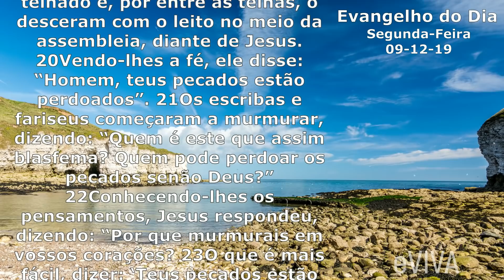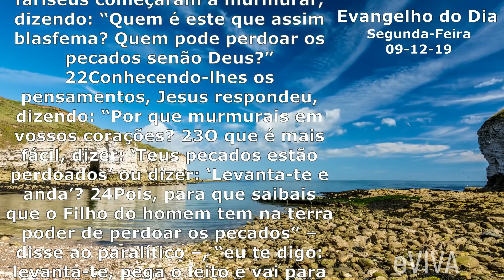EVANGELHO DO DIA 09/12/2019 Narrado e Comentado - LITURGIA DIÁRIA - HOMILIA DIARIA HOJE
Evangelho do dia de hoje SEGUNDA-FEIRA 09 DE DEZEMBRO

17Um dia Jesus estava ensinando. À sua volta estavam sentados fariseus e doutores da lei, vindos de todas as aldeias da Galileia, da Judeia e de Jerusalém. E a virtude do Senhor o levava a curar. 18Uns homens traziam um paralítico num leito e procuravam fazê-lo entrar para apresentá-lo. 19Mas, não achando por onde introduzi-lo devido à multidão, subiram ao telhado e, por entre as telhas, o desceram com o leito no meio da assembleia, diante de Jesus. 20Vendo-lhes a fé, ele disse: “Homem, teus pecados estão perdoados”. 21Os escribas e fariseus começaram a murmurar, dizendo: “Quem é este que assim blasfema? Quem pode perdoar os pecados senão Deus?” 22Conhecendo-lhes os pensamentos, Jesus respondeu, dizendo: “Por que murmurais em vossos corações? 23O que é mais fácil, dizer: ‘Teus pecados estão perdoados’ ou dizer: ‘Levanta-te e anda’? 24Pois, para que saibais que o Filho do homem tem na terra poder de perdoar os pecados” – disse ao paralítico –, “eu te digo: levanta-te, pega o leito e vai para casa”. 25Imediatamente, diante deles, ele se levantou, tomou o leito e foi para casa, louvando a Deus. 26Todos ficaram fora de si, glorificavam a Deus e, cheios de temor, diziam: “Hoje vimos coisas maravilhosas!” – Palavra da salvação.